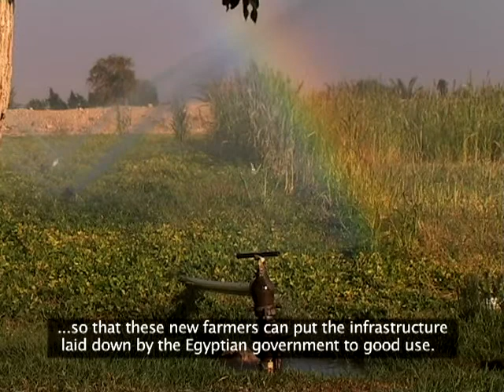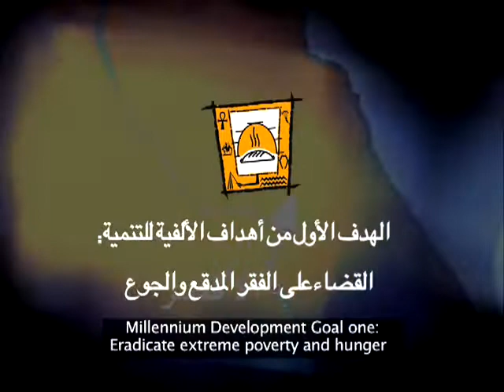MDG youth report from Assiut, Upper Egypt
A video made by volunteer youth reporters in 2006 for the 'Sail the Nile' Millennium Development Goals awareness campaign by the UN in Egypt.